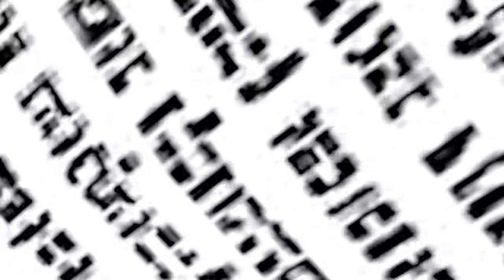Sunday Papers #228 | Greg Fitzsimmons and Mike Gibbons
Episode 228. Billie Eilish fires her pervy agent, the Matthew Perry case has people drowning in indictments, Kevin Hart worked a three way on molly, and Tommy Lee’s son is such a cool guy.